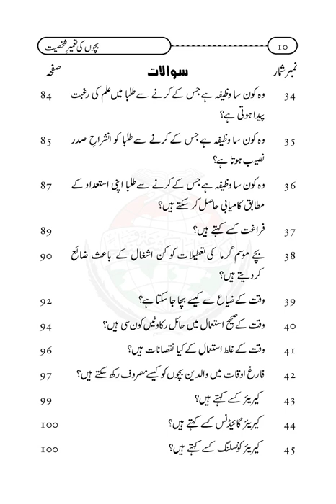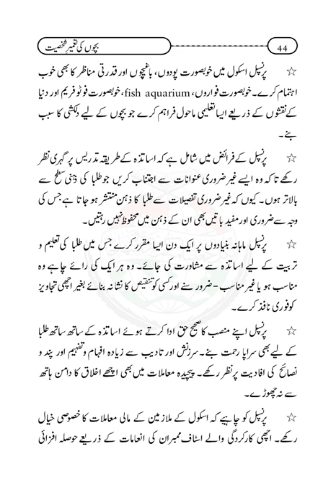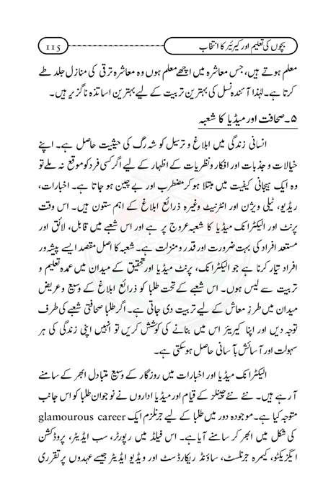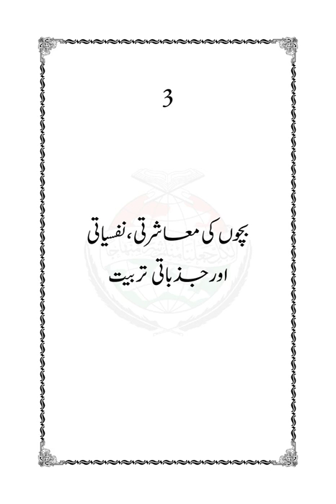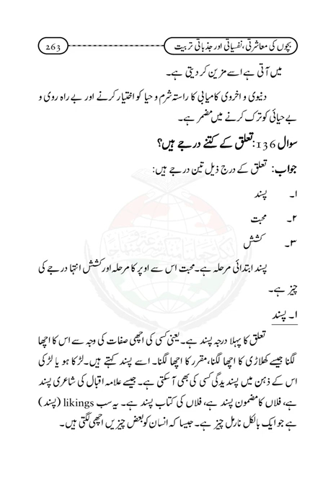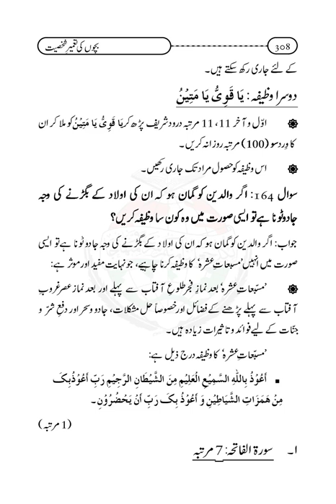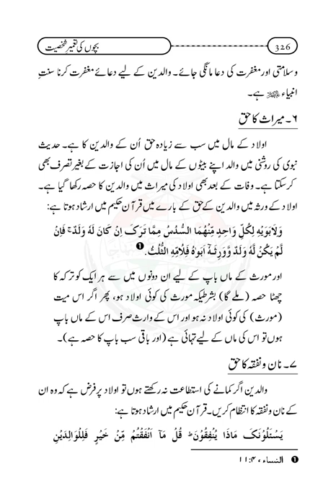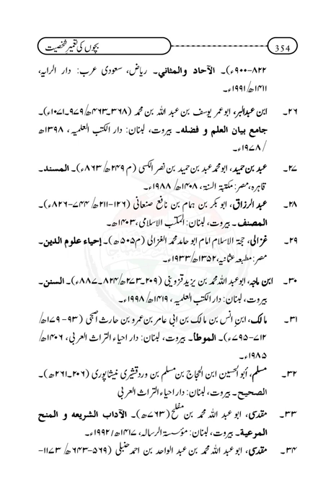BACHON KI TAMIR-E-SHAKHSIYAT |Dr Muhammad Tahir ul Qadri| Minhaj ul Quran Book